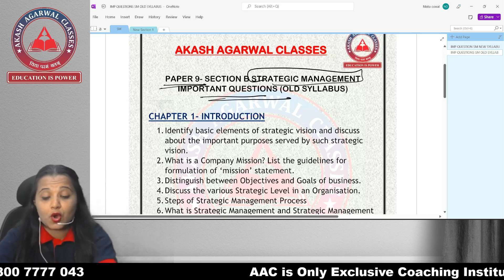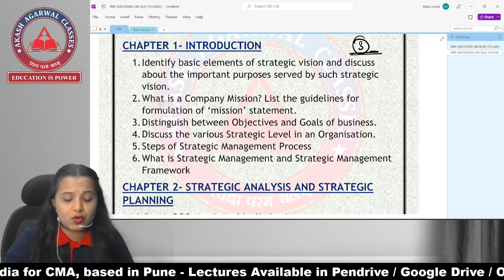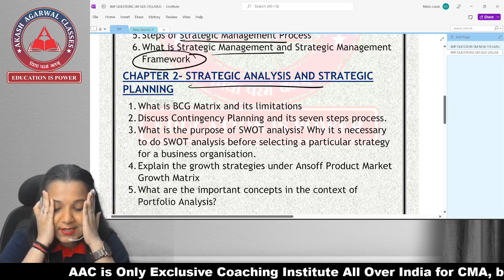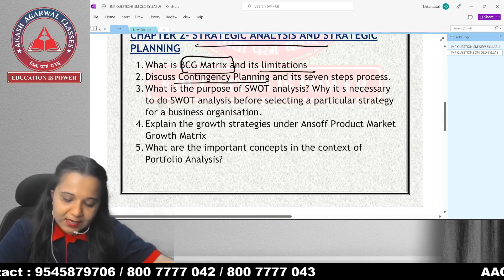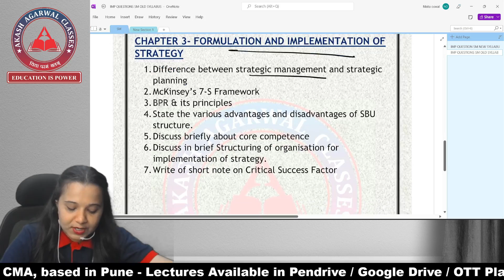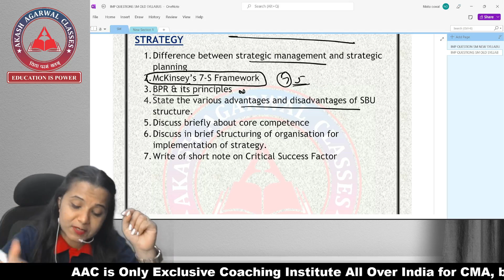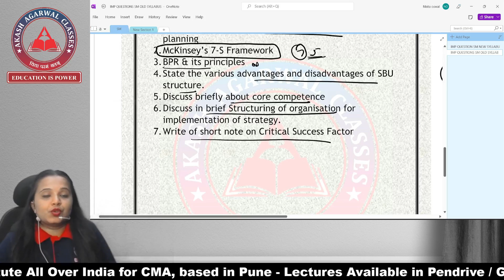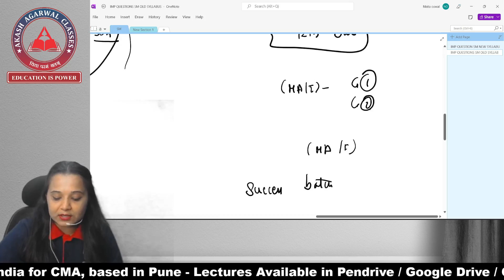What Are Most Important Questions Of SM (OLD SYLLABUS)? CMA Inter Group 2 | Akash Agarwal Classes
Most Important Video For CMA INTER Group 2 Students !
This Video Covers CMA Inter Group 2 SM - Important Questions - For Old Syllabus !
~by Prof. Nikita Oswal
Akash Agarwal Classes India's Leading Coaching Institution ("Exclusive For CMA")

BATCH CODE:
CMA INTER GROUP 1: aacsuccessg1
CMA INTER GROUP 2: aacsuccessg2
CMA FOUNDATION: aacsuccessfound

➢ We provide education for:
• 8th, 9th and 10th SSC
• 11th , 12th Commerce